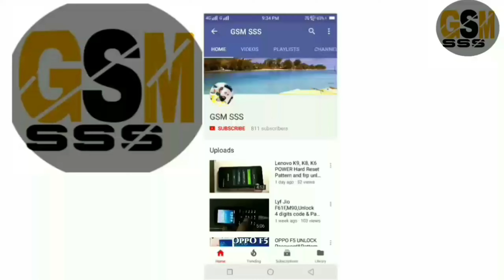Vivo V27 ,V29 Open back penal !! how to open mobile phone !!